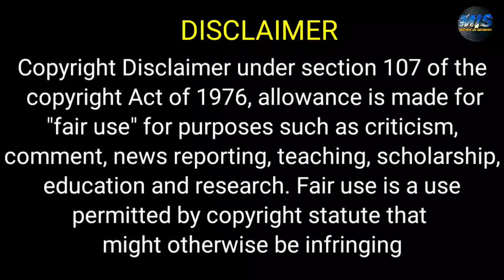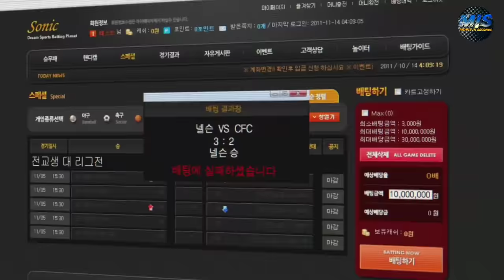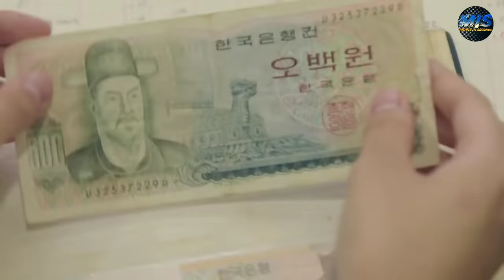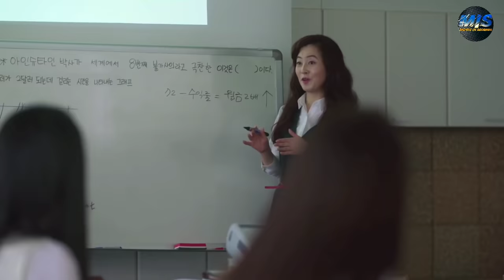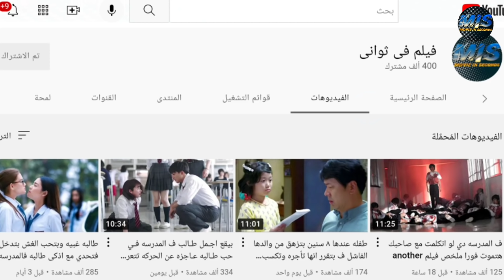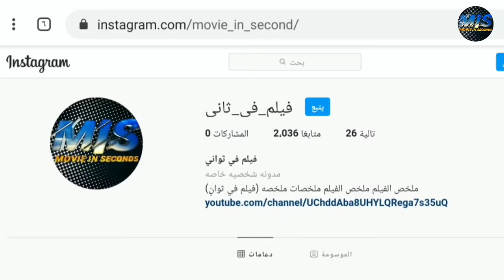طالبه جميله بتتعرض للتنمر من الطلاب الاغنياء بسبب انها فقيره فبتقرر انها تنتقم وتبقى غنيه ملخص مسلسل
ملخص مسلسل what's With Money

ملخص افلام
 ملخص فيلم
 ملخصات افلام
ملخص فلم
ملخص الافلام
تلخيص افلام
مراجعة فيلم
ملخص أفلام
 افلام ملخصة
 ملخص افلام كورية
مسلسل كوري
مسلسلات كورية
 افلام كورية
 فيلم كورى
HD FIL